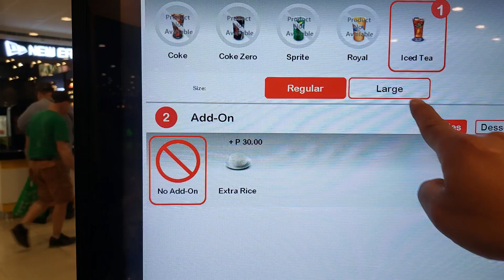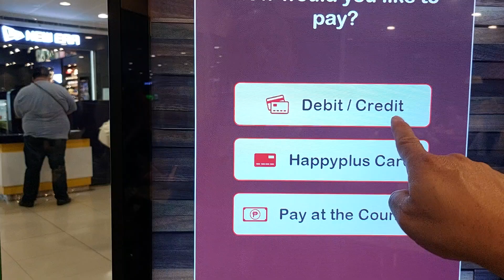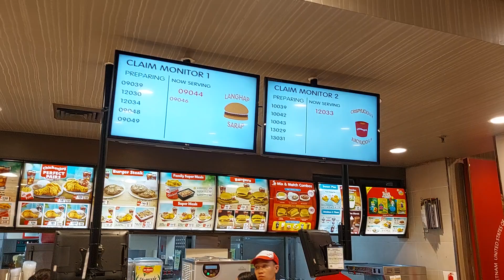Jollibee, SM City Clark, Pampanga, Philippines